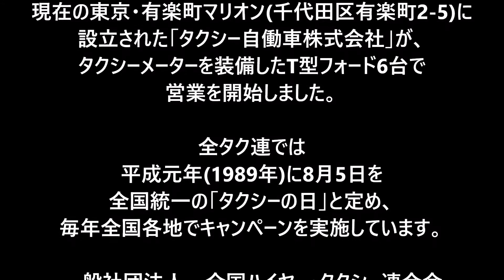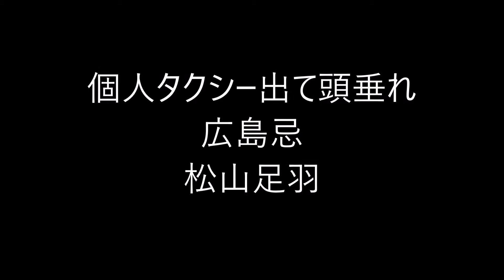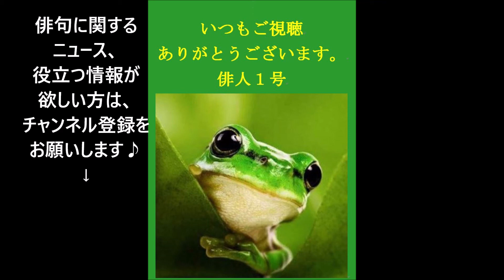8月5日。タクシーの日。（俳句&ニュース）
タクシーが我が国に誕生したのは、大正元年(1912年)8月5日。現在の東京・有楽町に設立された「タクシー自働車株式会社」が、タクシーメーターを装備したT型フォード6台で営業を開始した。

一般社団法人　全国ハイヤー・タクシー連合会

５７５筆まか勢fudemaka57.exblog.jp